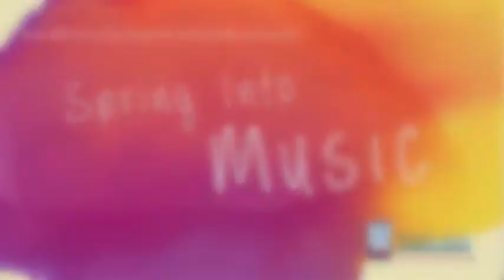Umoja by Valerie Coleman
KSO Woodwind Quintet

Jeri Taylor, flute; Jazmin Hinojosa, clarinet; Gabriella Beltran, oboe; Oscar Hernandez, bassoon; David Reyes, horn

Coached by Dr. Ann Fronckowiak and Dr. Andrea Vos-Rochefort

Umoja by Valerie Coleman refers to the Swahili word for "unity and represents the first day of the African-American celebration of Kwanzaa. The tradition of call and response in various groups creates unity and was often used in simple familial sing-along style for Kwanzaa. This work became a signature piece for Imani Winds, of which Valerie Coleman was a founding member, and shows readily how different instruments can dance together while maintaining their own individuality and style. The metrical emphasis defies the simplicity of the written meter and allows the powerful melody in the French horn to shift and change shape over the constant motor of the bassoon and the syncopations of the other instruments.

Valerie Coleman

Performance Today's 2020 Classical Woman of the Year, and described as one of the "Top 35 Female Composers in Classical Music" by critic Anne Midgette of the Washington Post, Valerie Coleman is among the world's most played composers living today. Whether it be live or via radio, her compositions are easily recognizable for their inspired style and can be throughout venues, institutions and competitions globally. The Boston Globe describes Coleman as a having a “talent for delineating form and emotion with shifts between ingeniously varied instrumental combinations” and The New York Times observes her compositions as “skillfully wrought, buoyant music”.  With works that range from flute sonatas that recount the stories of trafficked humans during Middle Passage and orchestral and chamber works based on nomadic Roma tribes, to scherzos about moonshine in the Mississippi Delta region and motifs based from Morse Code, her body of works have been highly regarded as a deeply relevant contribution to modern music.

A native of Louisville, Kentucky, Valerie began her music studies at the age of eleven and by the age of fourteen, had written three symphonies and won several local and state performance competitions. She is the founder, creator, and former flutist of the Grammy® nominated Imani Winds, one of the world’s premier chamber music ensembles, and is currently an Assistant Professor of Performance, Chamber Music, and Entrepreneurship at the Frost School of Music at the University of Miami. Through her creations and performances, Valerie has carved a unique path for her artistry, while much of her music is considered to be standard repertoire. She is perhaps best known for UMOJA, a composition that is widely recognized and was listed by Chamber Music America one of the “Top 101 Great American Ensemble Works”. ​Coleman has received commissions from Carnegie Hall, American Composers Orchestra, The Library of Congress, the Collegiate Band Directors National Association, Chamber Music Northwest, Virginia Tech University, Virginia Commonwealth University, National Flute Association, West Michigan Flute Society, Orchestra 2001, The San Francisco Chamber Orchestra, The Brooklyn Philharmonic, The Flute/Clarinet Duos Consortium, Hartford Symphony Orchestra, Chamber Music Northwest, and the Interlochen Arts Academy to name a few.